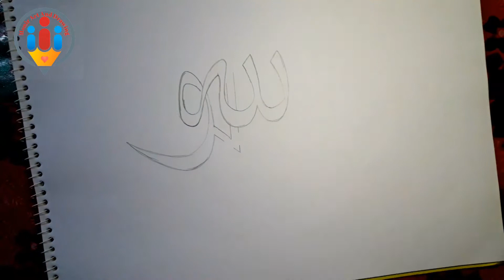How to draw name of ALLAH Arabic & Bangla